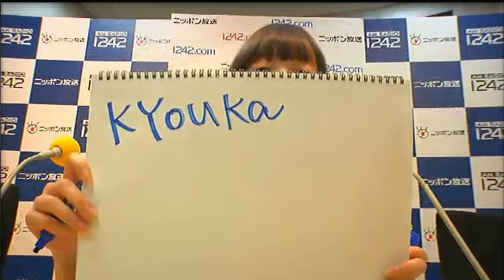夢みるアドレセンス Showroomニッポン140418 3/4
Showroomパート 京佳 志田友美 山田朱莉 小林玲
毎週月曜19:00 Showroomにて夢アドの番組を生配信